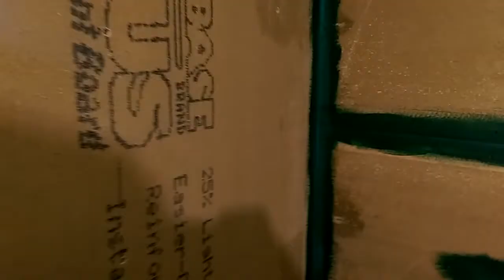Como instalar losas en una ducha como poner ceramica en el baño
Con este tipo de ceramica muy conocida y un mosaico de vidrio les estare guiando por los pasos a tomar al instalar ceramicas en las paredes de una ducha. Como siempre es importante mantener un buen nivel y evitar dejar reciduos de cemento en las paredes.